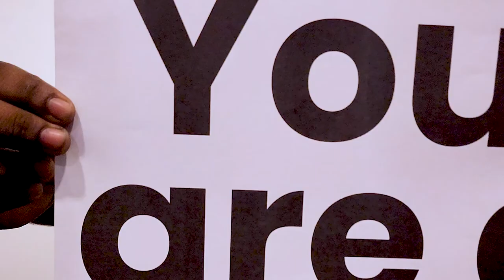CEO's Birthday Wish from OREL IT family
On this extraordinary day, the OREL IT family wishes you a solid and wonderful life ahead! 🥳🤩